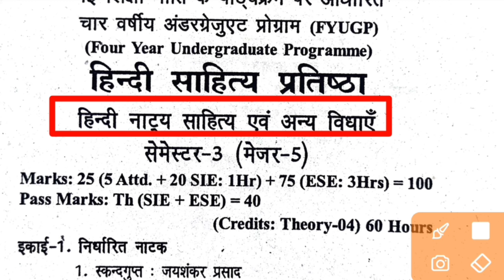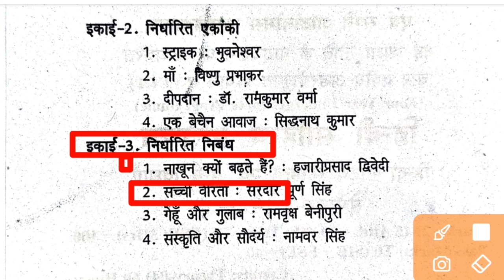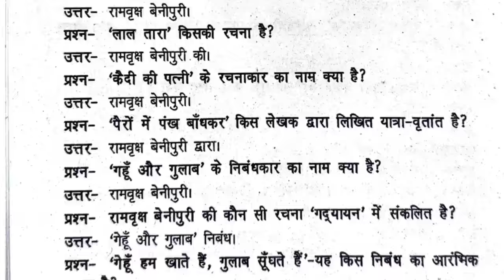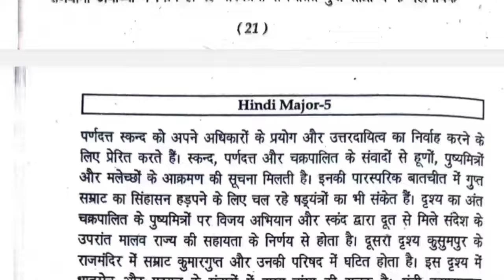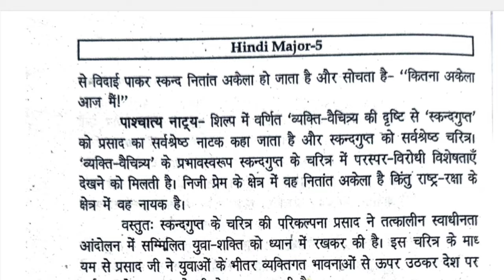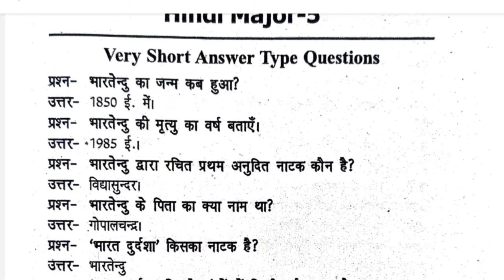semester 3 hindi major 5 ka question answer, semester 3 hindi major 5, semester 3 major 5 hindi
hindi mj 4 sem 3, hindi mj 4, semester 3 hindi mj4 , mj_4_hindi important questions semester 3, mj 4 hindi sem 3 vbu, mj_4_hindi important questions,

hindi semester 3 major 4, sem 3 major 4 hindi, ba semester 3 major 4 hindi, hindi major paper 4th semester 3, ,semester 3 ka hindi major 4, major mj 4 hindi semester 3